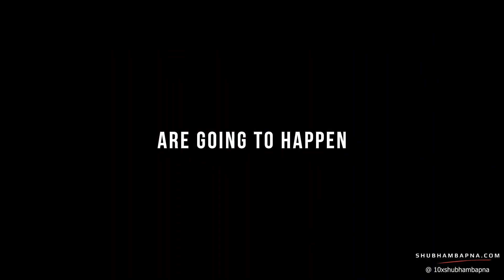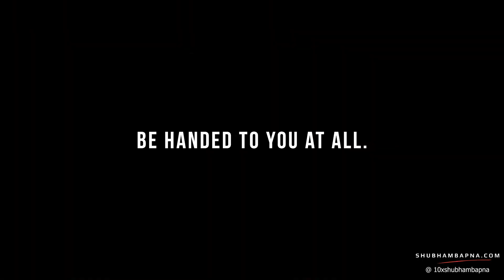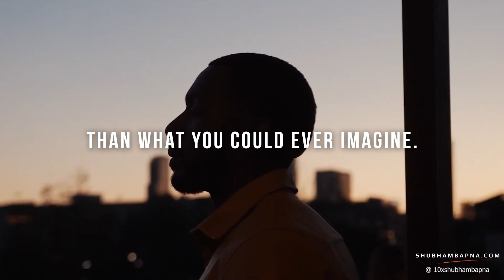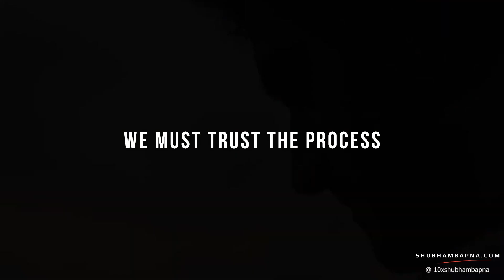Motivation for Marathon Runners: Crossing the Finish Line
Are you a marathon runner seeking that extra boost of motivation to push through those final miles? Look no further! In this inspiring video, we delve into the incredible journey of marathon runners as they conquer the ultimate challenge: crossing the finish line. Join us as we explore the relentless dedication, mental toughness, and unwavering spirit of these athletes, and discover the powerful motivation that drives them to achieve their goals.

With heart-pounding footage from marathons around the world, this video captures the essence of the marathon experience, from the nervous anticipation at the starting line to the triumphant moments of crossing that sought-after finish line. Hear firsthand accounts from seasoned runners as they share their personal stories of overcoming obstacles, pushing through pain, and finding the strength to never give up.

Whether you're a seasoned marathoner or just beginning your running journey, this video is packed with tips, insights, and inspiration to fuel your passion. Learn how to cultivate mental resilience, develop effective training strategies, and harness the power of visualization to conquer your own marathon goals.

✅  About SHUBHAM BAPNA.

🎬 Join me on a journey of motivation and empowerment through engaging YouTube shorts in both Hindi and English. If you're looking for a boost of inspiration to kick-start your day or simply need a dose of positivity, you've come to the right place.

🌟 I'm Shubham Bapna – an Entrepreneur, Author, and NLP Coach. My mission is to ignite the flames of ambition within you and guide you toward achieving your goals. Through my unique blend of content, I aim to share actionable insights, personal anecdotes, and powerful mindset techniques to empower you to overcome challenges and lead a fulfilling life.